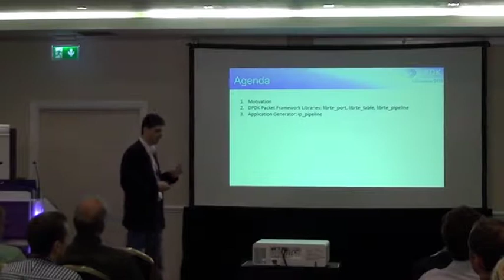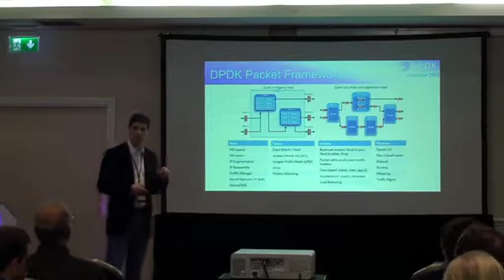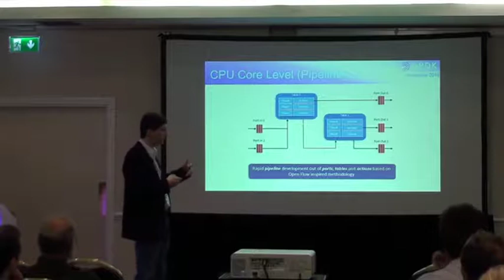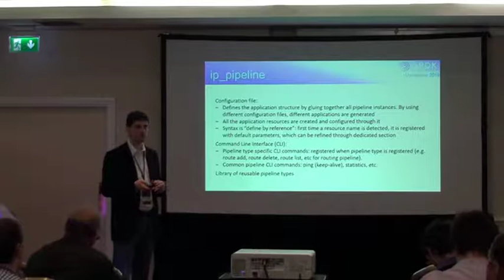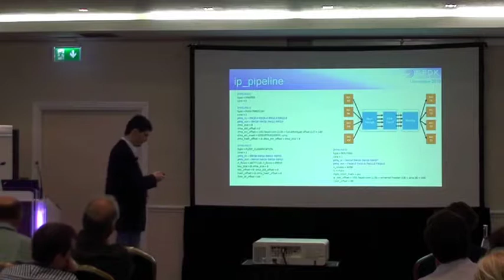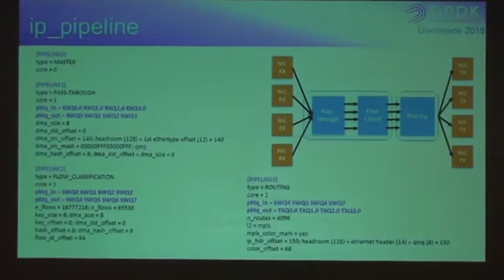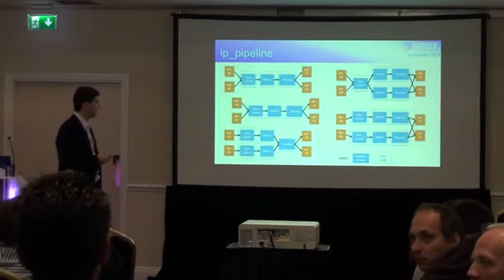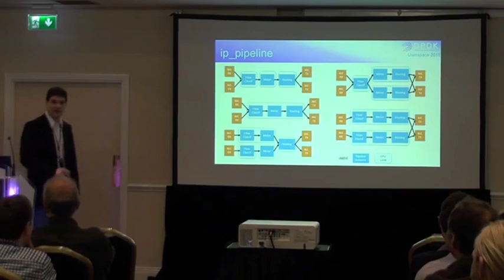DPDK Packet Framework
Cristian presented the latest evolution of the DPDK Packet Framework, how it can be used and future proposals for the extension of the functionality of Packet Framework.